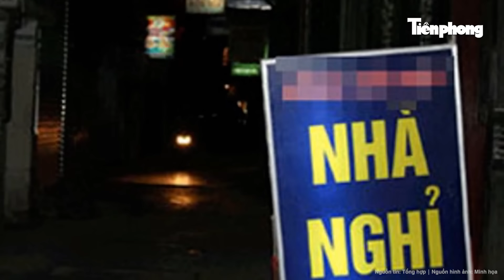Thiếu nữ 12 tuổi phóng khoáng hiến thân, 2 thanh niên số hưởng nhận hậu quả không ngờ | HỒ SƠ VỤ ÁN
Trọng án | Thiếu nữ 12 tuổi phóng khoáng hiến thân, 2 thanh niên số hưởng nhận hậu quả không ngờ
Thưa quý vị! Tại tỉnh Vĩnh Long đã từng xét xử một vụ án gây chấn động dư luận. Một thiếu nữ 12 tuổi với sự non nớt, thiếu hiểu biết cùng lối sống quá dễ dãi và bạo dạn đã vô hình trung đẩy các thanh niên tuổi mới lớn sa vào lưới tình và vướng vòng lao lý.